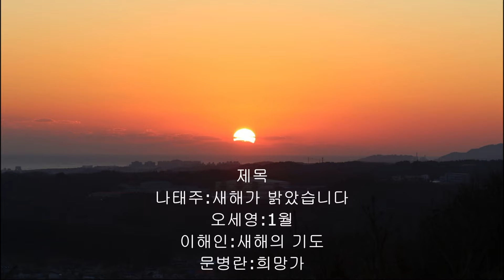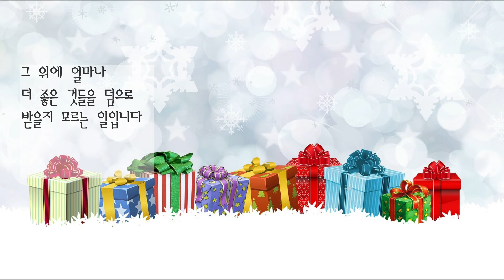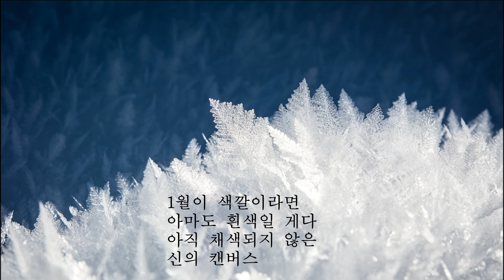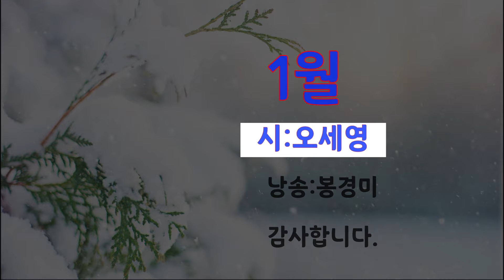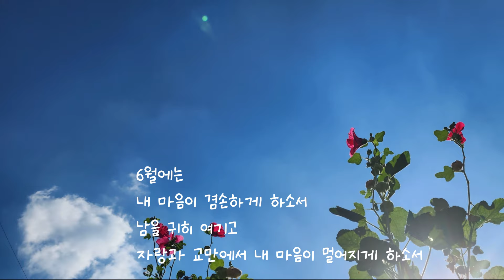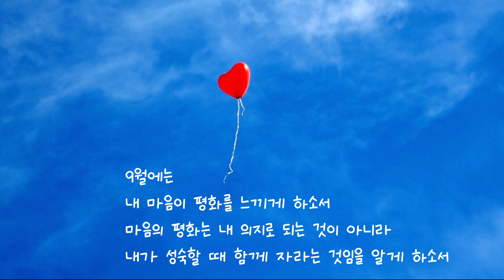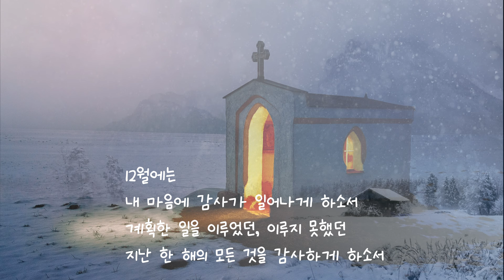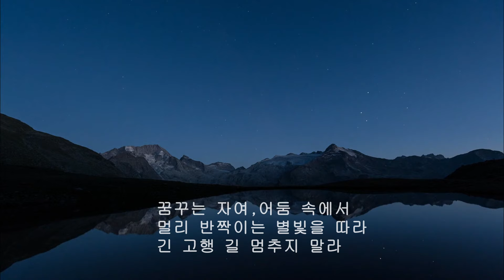[시낭송모음]새해시모음ㅣ1월의시ㅣ희망의시ㅣ1월의기도(낭송:봉경미/음악:손방원팬플룻외)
영상문의
낭송,영상:봉경미
음악:손방원팬플룻(외)

벌써 새해가 열흘이 지났습니다.
아니 아직 354일이나 남았습니다.
하루하루 너무도 소중한 시간에
새해의 시 들으시며
희망찬 내일을 꿈꿔 보시기 바랍니다.

고맙습니다.

차례

나태주:새해가 밝았습니다
오세영:1월
이해인:새해의 기도
문병란:희망가